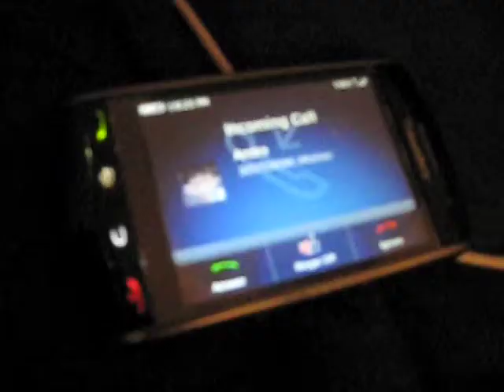Cheesy VFX: Do as I say...or suffer!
Not really beasts caught on film, just my first short video that I directed.